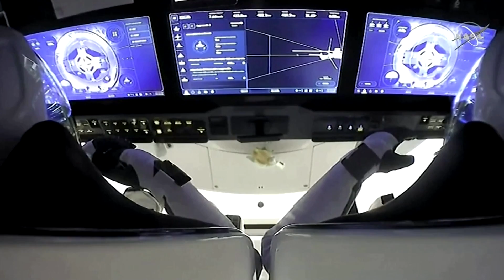Landmark SpaceX crew capsule reaches ISS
Four astronauts riding a newly-designed spacecraft from Elon Musk's rocket company, SpaceX, greeted their new crewmates aboard the International Space Station on Tuesday. The successfully docking was a landmark achievement for private space travel.

VIDEO: REUTERS